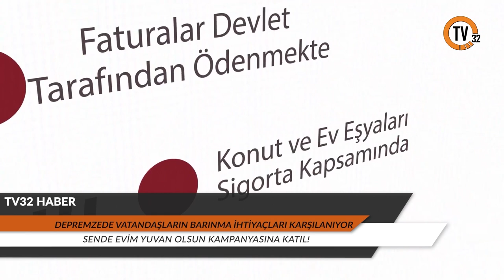Evim Yuvan Olsun Kampanyasına Sende Katıl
Depremzedelerin şu anda en büyük ihtiyacı barınma.Boş daireni,yazlığını,bağ evini bir süreliğine de olsa onlara açmak,düşük bir bedelle kiralamak ya da kira desteğinde bulunmak istiyorsan; evim yuvan olsun.org web sayfası üzerinden hemen başvurunu yapabilirsin.Evim yuvan olsun kampanyasında herkesin hakkı güvence altında.Faturalar devlet tarafından ödenmekte,konutlar ve ev eşyaları sigortalanmakta.Kapını iyiliğe aç.Unutma ,ihtiyacı olan onlarca kişi çok uzağında değil.Sadece bir tık ötende.Biz de TV32 ekibi olarak bu kampanyayı destekliyor ve sizlerden katılım bekliyoruz.